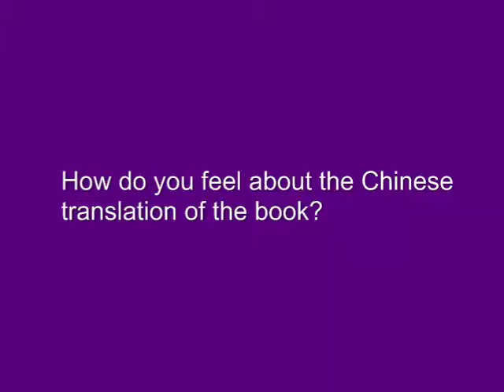Shamus Khan: 9. How do you feel about the book being translated into Chinese?